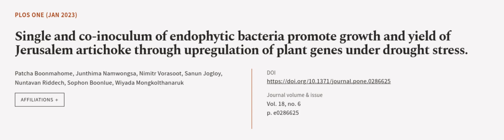Single and co-inoculum of endophytic bacteria promote growth and yield of Jerusalem a... | RTCL.TV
### Keywords ###

### Article Attribution ###
Title: Single and co-inoculum of endophytic bacteria promote growth and yield of Jerusalem artichoke through upregulation of plant genes under drought stress.
Authors: Patcha Boonmahome, Junthima Namwongsa, Nimitr Vorasoot, Sanun Jogloy, Nuntavan Riddech, Sophon Boonlue ,and Wiyada Mongkolthanaruk

### Video Timestamps ###
0:00:00 - Summary
0:01:10 - Title
0:01:17 - Outro
0:01:21 - End